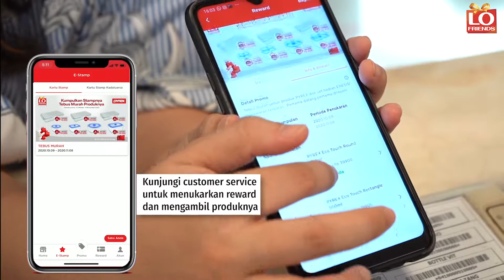Pakai LoFriends Lebih Mudah!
Sudah tahu belum? Sekarang kumpulin e-stamp dan dapetin promo belanja di LOTTE Mart cuma dalam satu genggaman. Cek videonya buat cari tahu info lengkapnya dan jangan lupa download aplikasi LoFriends di smartphone kamu!